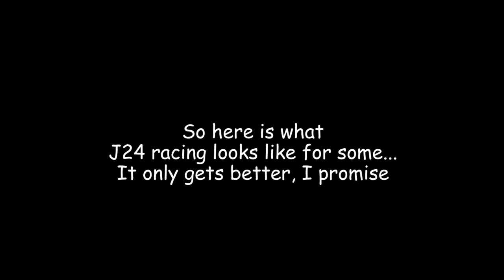Sailboat racing, what really happens with no wind running aground and almost crashing, J24 racing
Day 1 at grapevine sailing club 2022, running aground, avoiding a collision, and everything else